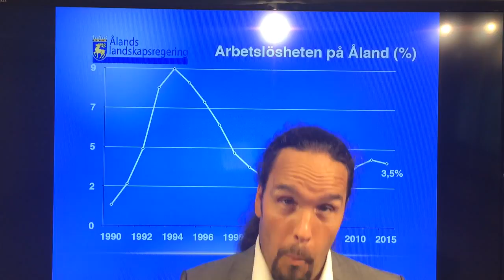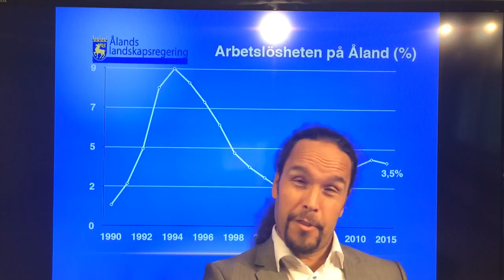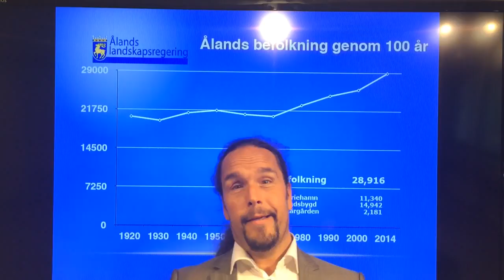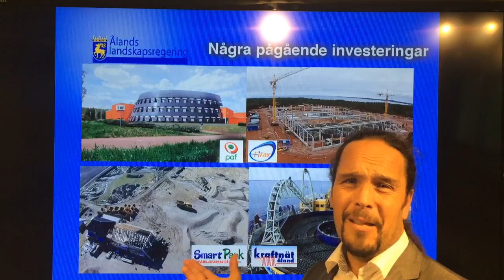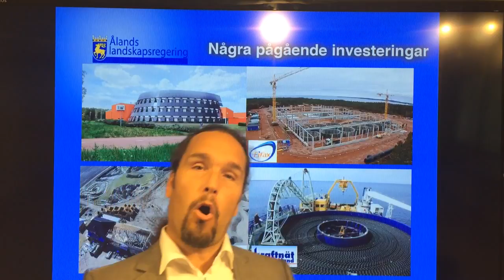Flytta till Åland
Videoblogg om varför man skall flytta till Åland :-)